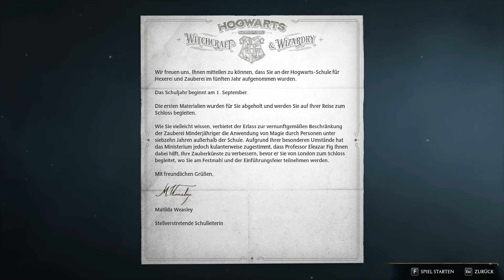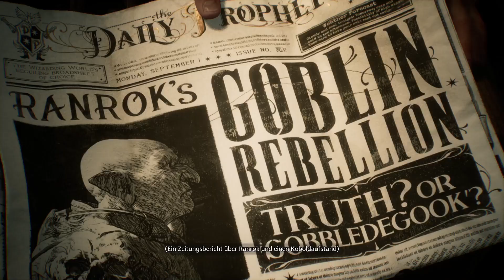Hogwarts #1 - Intro, Tutorial, Haus - Lets Play (Deutsch)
Die ersten Schritte als absoluter Potter N00b.
Kenne 1-2 Filme zum Teil... Weiß aber sehr wenig über Potter und co.
Also ab ins Vergnügen ohne großes Hintergrundwissen ;)
Es werden mit Sicherheit noch einige Folgen, folgen :D